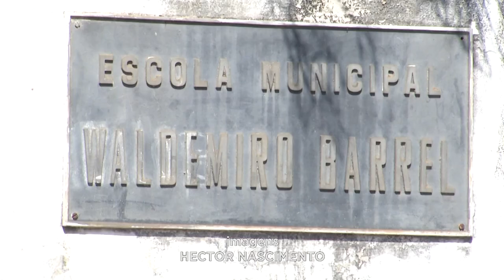Furto em Periquito: 11 Monitores de Computador e um Televisor Levados por Criminosos de Escola.